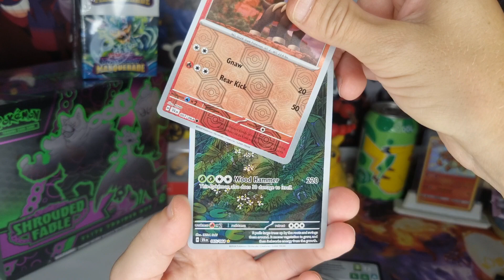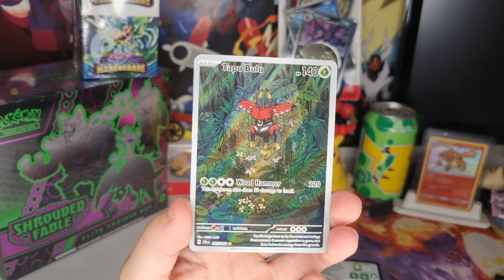Unboxing NEW Pokemon SHROUDED FABLE Booster Pack🤯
Opening New Pokemon Set Shrouded Fable. Let's check what is hidden in this booster pack?!